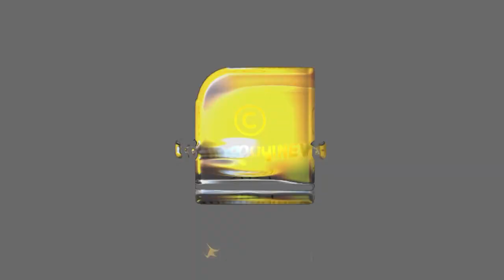പീഡന പരാതി പറഞ്ഞാൽ ഇനി നിങ്ങൾ അകത്താകും ഇതാണ് നമ്പർ വൺ കേരളം | MAYOOKHA JOHNY